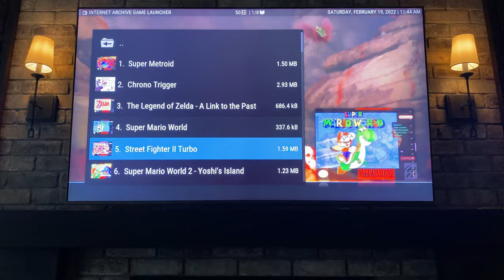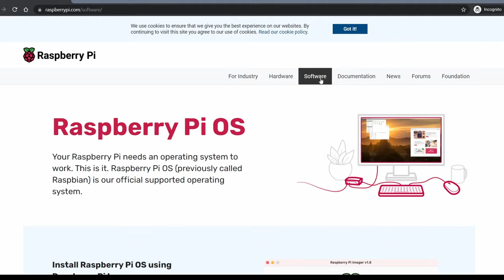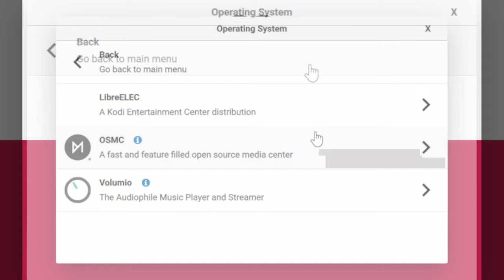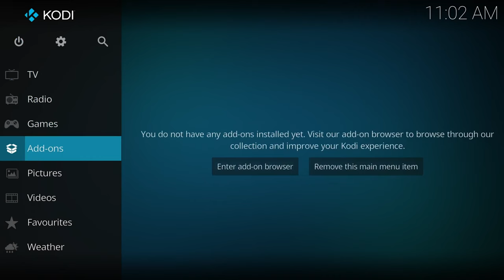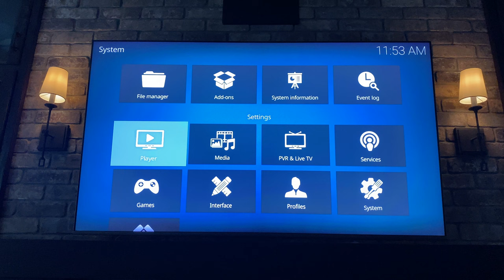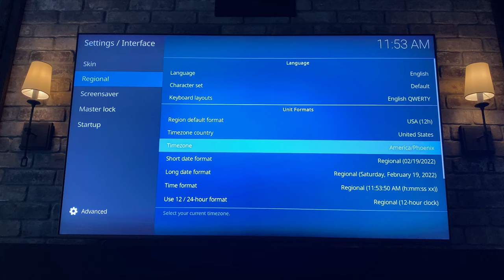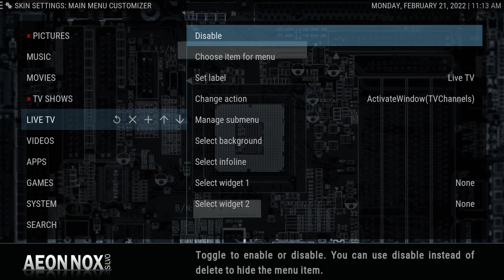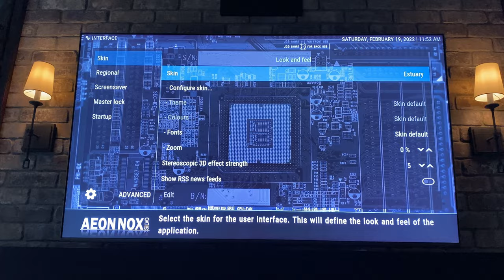Personal Digital Media Center - Kodi (FREE) - Setup Install and Walkthrough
In this tutorial we will show you how to setup your own FREE digital media center using a Raspberry Pi 4 Computer and Kodi software running on a LibreElec operating system.  This easy to follow step-by-step walkthrough tutorial will help you create your own Personal Digital Media Center, establishing a central spot for family, friends and guests to stream and play videos, music, games, and everything digital!

With so many people making the decision to cut the cord with their cable provider, Personal Home Digital Media Centers are becoming more popular than ever.

Learn something?  Suggestions?  Comments?  Let us know!